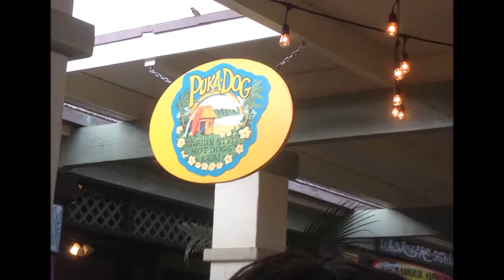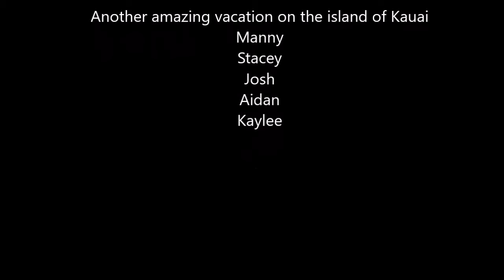Fernandez Family Vacation 2016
3rd annual trip to Kauai